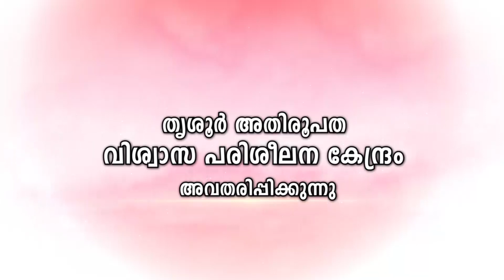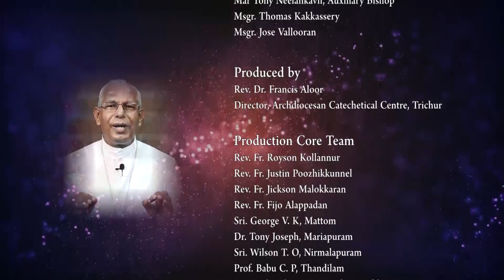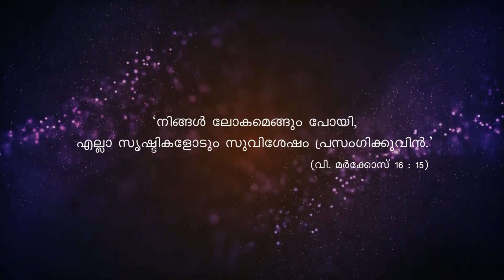സൺഡേ കാറ്റക്കീസം II Rev. Dr. Francis Aloor II Catechetical Centre, Thrissur II MEDIA CATHOLICA